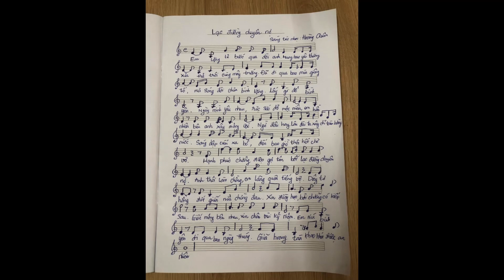Lạc đường duyên nợ - sáng tác nhạc : Hoàng Quân - ca sĩ : Quốc Phú . Hoà âm Đông Hoà .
Đăng ký học đàn Sđt 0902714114. Thầy Quân